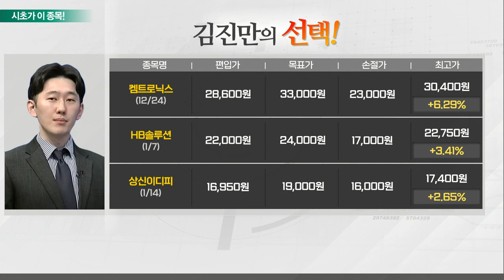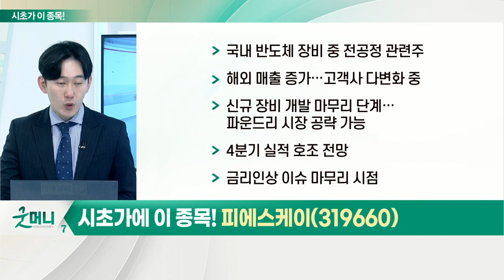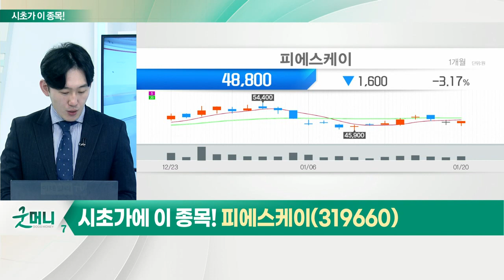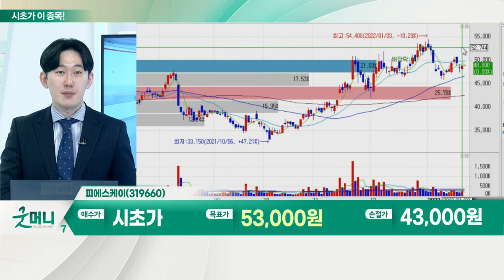피에스케이(319660)... 반도체 장비주_시초가에 이 종목 (20220121)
반도체 장비주
- 비메모리 분야 빅사이클 및 공장 증설 완료 시점 도래
- 한국·중국·대만 등 업계 전체 증설 시점
- 해외 매출 강점 보이는 기업 지속적 성장 가능
- 섹터 내 대장주 공략 시점 도래

- 국내 반도체 장비 중 전공정 관련주
- 해외 매출 증가… 고객사 다변화 중
- 신규 장비 개발 마무리 단계… 파운드리 시장 공략 가능
- 4분기 실적 호조 전망
- 금리 인상 이슈 마무리 시점